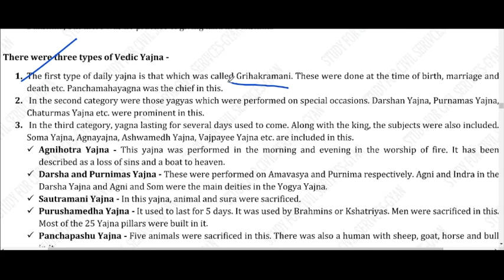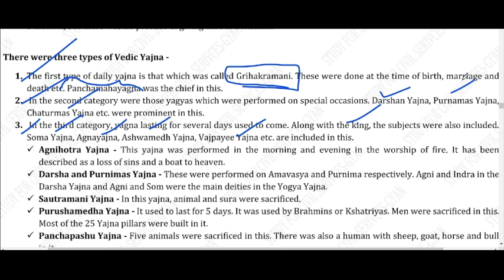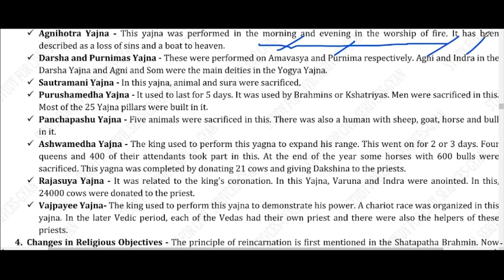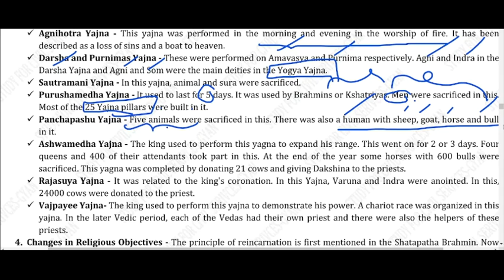HISTORY REVISION | YAJNAS-2